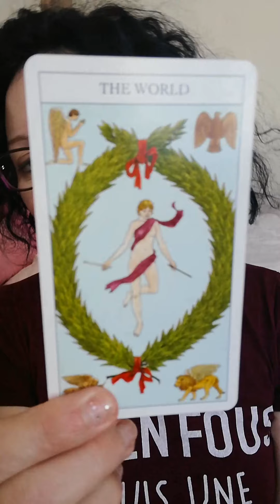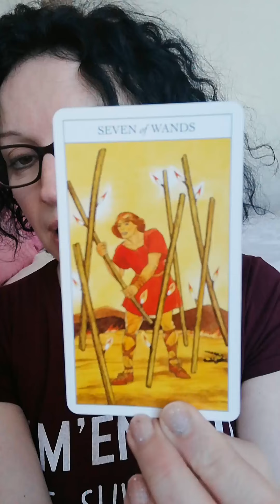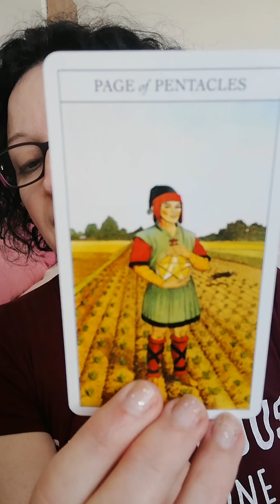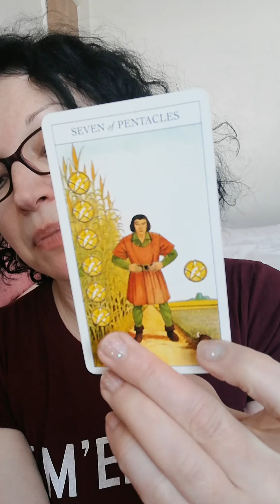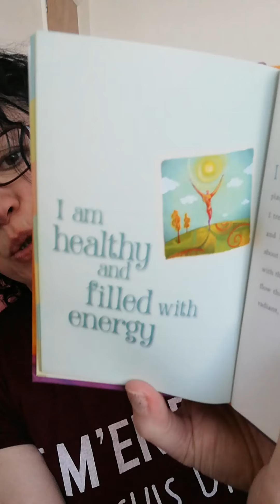May the giggle continue!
Today is all about: may the giggle continue.

Hopefully this will put a smile on your face, and will bring some clarity to whatever your situation is. As you know, this is a general reading therefore it might not resonate with everyone. Also some subjects can be triggering so please, take them with a pinch of salt as tarot is a tool, a different approach and perspective on things. Et voilà!